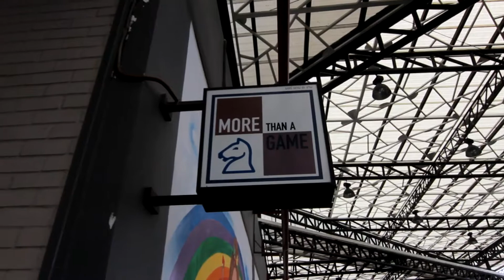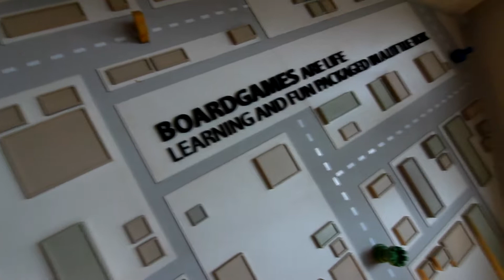Boardgame Wanderer - EP2 : "COUP G-54" @More Than A Game Cafe (Part 3/3)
รายการที่ไม่น่ามี ep2 กลับมาแล้ว
พบกับแก๊งเด็กแว่น ที่จะมารัฐประหารกัน(ในเกมส์)
ไปดูกันว่าใครจะเป็นผู้ชนะในเกมส์นี้